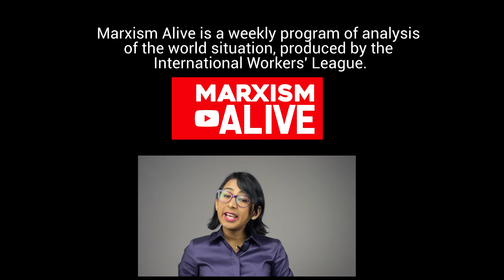Marxism Alive | US: Trump and his Policy against Migrant Families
The world shivered with the images of thousands of children separated from their parents, in custody centers for migrants in the US.
The migratory crisis aggravated, and we talked with Corriente Obrera and La Voz de los Trabajadores on this. Join us for this edition of Marxism Alive.